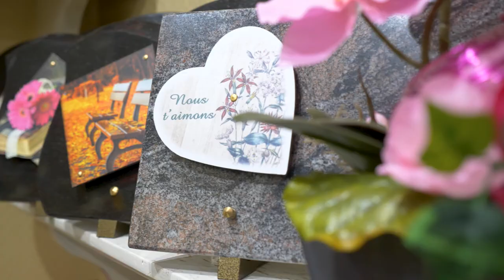AU BOURG FLEURI, création florale à Bourg-Madame (66)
Tous les jours, nous nous approvisionnons de fleurs fraîches et coupées, pour réaliser vos besoins de décoration. Nous vous accompagnons lors de vos célébrations de toutes natures. Nos roses et orchidées, fleurs d’exception, rehausseront votre bouquet de mariée, boutonnière, décoration de voiture. Plus tristement, nous vous accompagnons avec nos bouquets et dessus de cercueils.